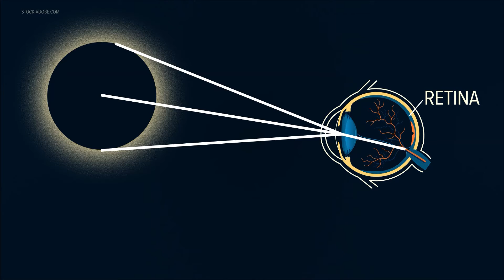How to stay safe before, during and after the solar eclipse